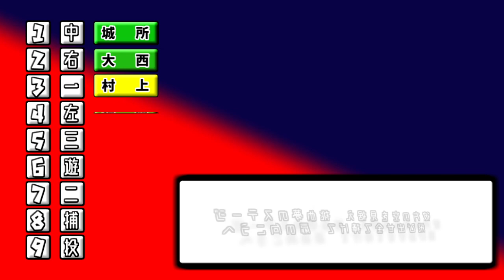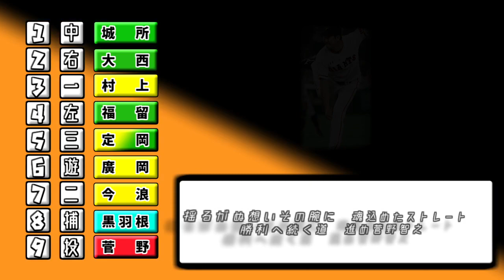【MIDI】Re:リクエスト1-9 No.7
【お知らせ】リクエストですが、予想以上の反響をいただき一時休止とさせていただきます。
また、受け付けたものについても大幅な遅れが見込まれます。

Shuuto〆くろのあ さんよりリクエストいただきました。